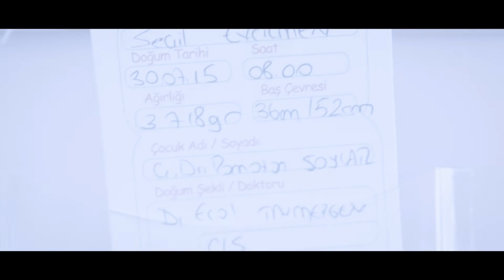Atlas Uras'ın Doğum Hikayesi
Ahmet ve Seçil Evcilmen'in biricik oğulları Atlas Uras'ın Doğum Hikayesi

YROSHO FILMS
Cinematography : Yalım Akın - Filiz Akın
Editting : Yalim Akın